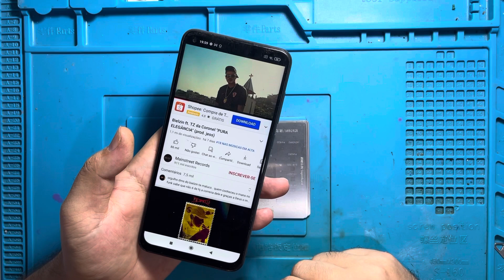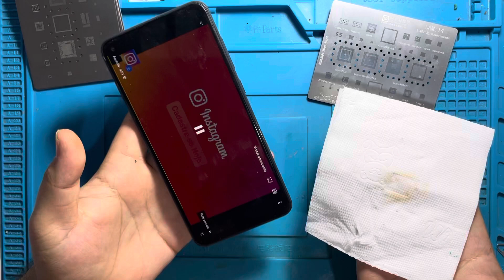Qual stencil devo utilizar para linha Xiaomi | Para fazer Reballing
- Olá pessoal, neste vídeo irei mostrar qual Stencil utilizar para linha Xiaomi . Esse vídeo mostra todos os modelos para a linha Xiaomi . Espero que gostem .

Linck: R$ 297,68 | 14 peças bga reballing stencil modelo para xiaomi 10/9/8/6 11p note8 sdm710 sm8250 k20 k30 pro nota 2 /3/4/4x/5/mix redmi mi4